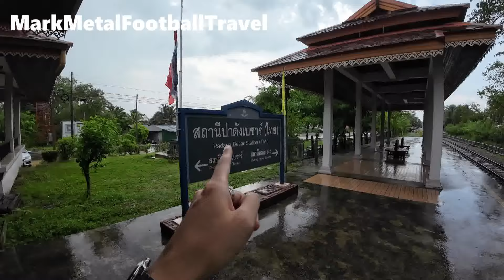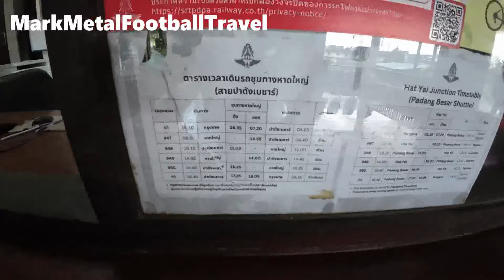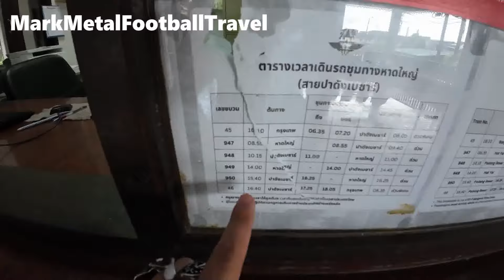สถานีรถไฟปาดังเบซาร์ (ไทย) อ.สะเดา จ.สงขลา Padang Besar Railway Station (Thai) in Songkhla Thailand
สถานีรถไฟปาดังเบซาร์ (ไทย) เป็นสถานีรถไฟที่ตั้งอยู่ในเส้นทางรถไฟสายใต้และตั้งอยู่ในพื้นที่ของจังหวัดสงขลา โดยเป็นสถานีรถไฟที่ตั้งอยู่ก่อนที่จะถึงจุดชายแดนไทยมาเลเซียซึ่งก็คือ สถานีปาดังเบซาร์ โดยจุดของสถานีรถไฟปาดังเบซาร์ของฝั่งไทยจะมีขนาดพื้นที่เล็กกว่าสถานีที่อยู่ในพื้นที่ของประเทศมาเลเซีย โดยในแต่ละวันจะมีรถไฟสายใต้บางขบวนมาเข้าจอดรับส่งผู้โดยสาร เช่น ขบวนรถไฟ 950 ที่เดินทางไปถึงสถานีปลายทางคือ ชุมทางหาดใหญ่ ไปจนถึงขบวน 46 ซึ่งเป็นรถด่วนพิเศษที่จะเดินทางไปยัง สถานีกลางกรุงเทพอภิวัฒน์ในกรุงเทพมหานคร